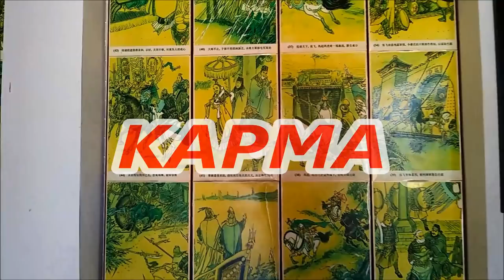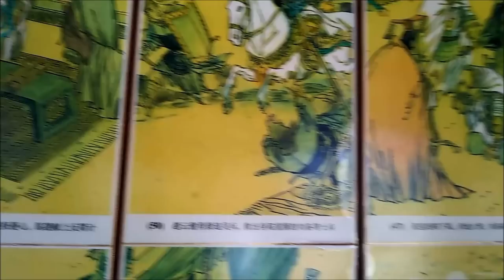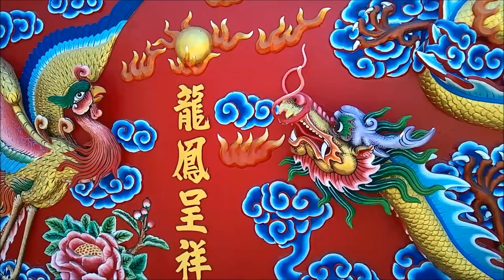КАК ПРОЖИТЬ БЕЗ СТРАДАНИЙ.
ВИДЕО ДЛЯ РЕЛАКСАЦИИ И ГАРМОНИИ. БУДДИЗМ. ЧТО ТАКОЕ БУДДИЗМ И АЛМАЗНАЯ КОЛЕСНИЦА. КАК ПРОЖИТЬ БЕЗ СТРАДАНИЙ.  УЧЕНИЕ БУДДЫ. Это видео лучше смотреть перед сном в момент покоя и расслабления. Для лучшего сна.